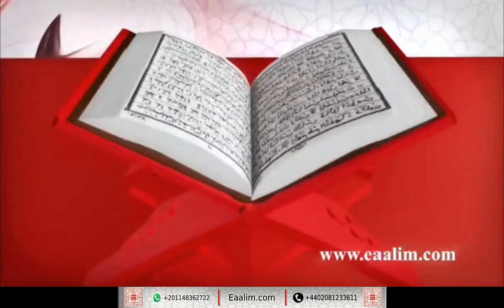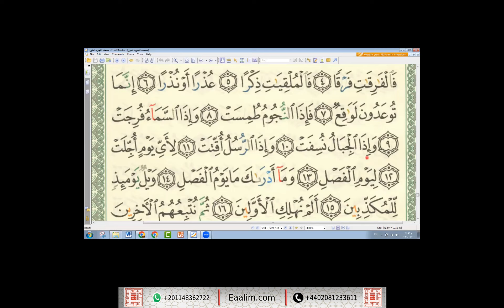Learn Quran online"al-Mursalat ayat 1 to 15"Yusuf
🔊 Our Services
- Go for 2 trials for free without money